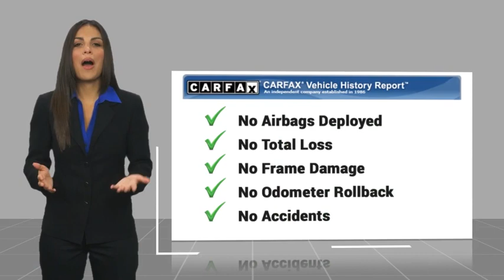2024 Chevrolet Equinox HEMET BEAUMONT MENIFEE PERRIS LAKE ELSINORE MURRIETA C24695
2024 Chevrolet Equinox LS

Gosch Chevrolet
400 Carriage Circle